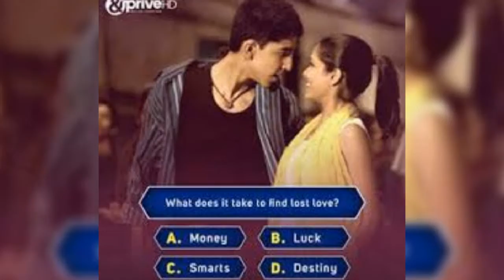Jai Ho... Oscar wining song from Slumdog Millionaire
8 Academy (Oscar) Award winner Slumdog Millionaire is musical saga. World acclaimed music director A. R. Rahman bagged 2 Academy Awards for this movie viz. Best Original Score and Best Original Song Jai ho..   Danny Boyle won Best Director award.